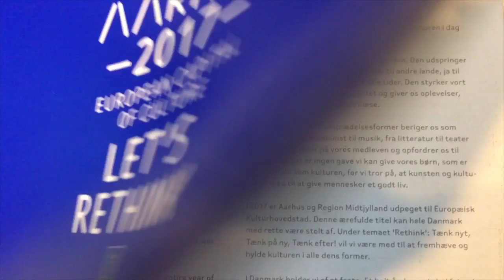Tornike Margvelashvili - Royal Academy of Music, Denmark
Directed/Edited by Tornike Margvelashvili